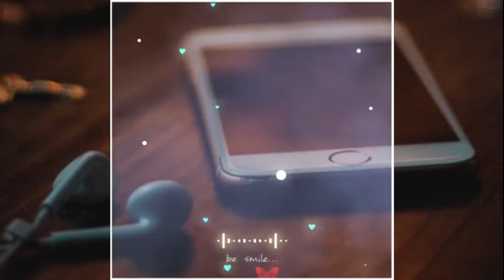40 killo song status &ringtone // 40 killo status